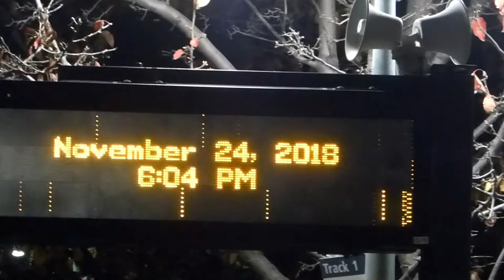Amtrak 738-Capitol Corridor-Amtrak Martinez-#2001 F59PHI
Amtrak 738 - Capitol Corridor - Amtrak Martinez, Martinez CA, 11/24/18. Locomotive #2001 F59PHI